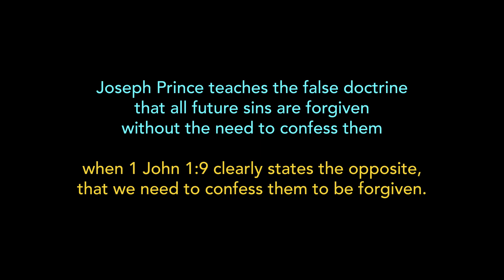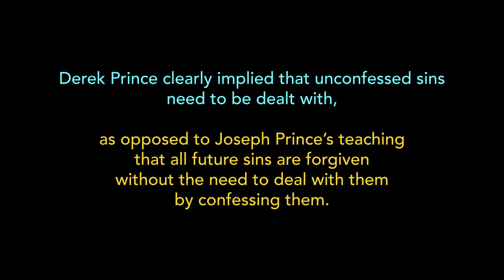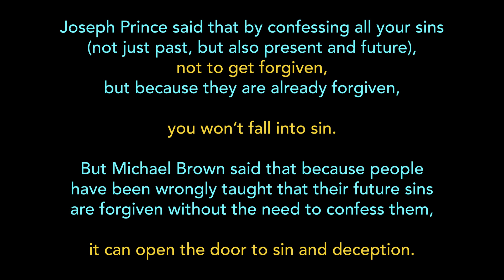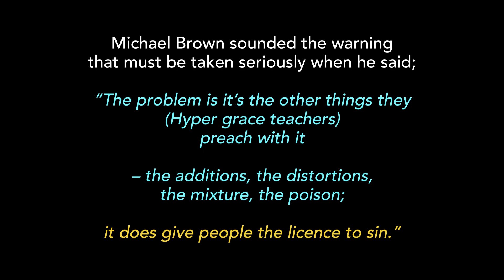Joseph Prince’s doctrine that future sins are forgiven is debunked by Derek Prince & Michael Brown –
Joseph Prince’s doctrine that future sins are forgiven without confession is debunked by Derek Prince & Michael Brown By Rev George Ong

In a weekly Sunday sermon aired on YouTube on 5 Feb 2023, 6 days ago, Joseph Prince said; 0:11 – 0:49 mins

Joseph Prince teaches the false doctrine that all future sins are forgiven without the need to confess them when 1 John 1:9 clearly states the opposite, that we need to confess them to be forgiven.

Derek Prince clearly implied that unconfessed sins need to be dealt with, as opposed to Joseph Prince’s teaching that all future sins are forgiven without the need to deal with them by confessing them.

Joseph Prince said that by confessing all your sins (not just past, but also present and future), not to get forgiven, but because they are already forgiven, you won’t fall into sin.

But Michael Brown said that because people have been wrongly taught that their future sins are forgiven without the need to confess them, it can open the door to sin and deception.

Michael Brown sounded the warning that must be taken seriously when he said;  “The problem is it’s the other things they (Hyper grace teachers) preach with it – the additions, the distortions, the mixture, the poison; it does give people the licence to sin.”

For details of this article:  Joseph Prince’s doctrine that future sins are forgiven without confession is debunked by Derek Prince & Michael Brown  By Rev George Ong